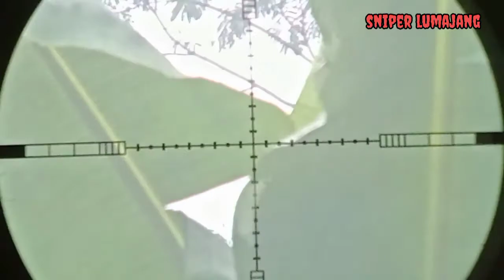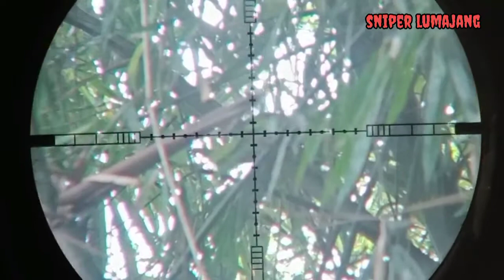berburu tupai dan te kukur target atas